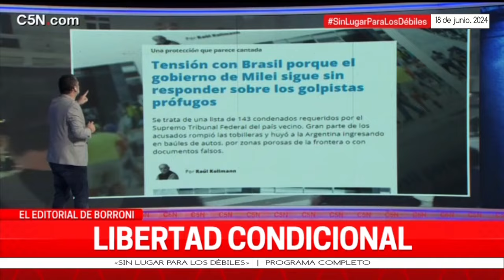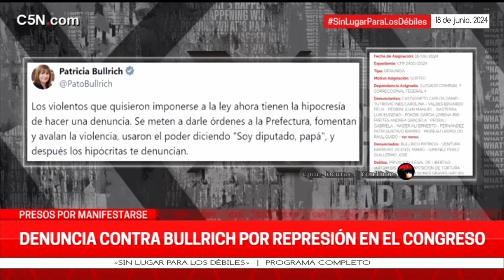«Sin lugar para los débiles» | Programa completo 18 de junio 2024.C5N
Temas del programa 👇

Libertad condicional | Editorial de Fernando Borroni

-El terror en primera persona
*El dispositivo represivo
*Argentina,país dónde vas preso por manifestar ,pero se blinda a golpistas, condenados y fugitivos de la justicia de   Brasil.
 El servicio penitenciario depende de Bullrich.
 Después de 5 días de detenciones arbitrarias, en dos tandas fueron liberadas 28 detenidos
 5 manifestantes continúan detenidos
 Los que incendieron el auto de Cadena 3 siguen sin ser ni detenidos
 Denuncian a  Bullrich por la represión en el Congreso.Conferencia de Prensa de Diputados de UxP

- El rincón literario de Magallanes
 las 20 verdades libertarias. La argentina de Scioli y Milei

*Viva la libertad,para evadir a la justicia
 Los verdaderos terroristas que atentaron contra la democracia  en Brasil,si están en Argentina
 La justicia bresileña pregunta, nadie responde.
 Bullrich , Petri y las fronteras en modo colador

-Las consecuencias de las palabras (*si es que las tiene, yo me permito dudarlo)
*Viale y el mejor ejemplo de la indignidad
*La nueva generación  de viralizadores de lo impresentable.
📺 🇦🇷 «Sin lugar para los débiles» | Programa completo,emitido el martes 18 de junio de 2024 por @C5N,con Fernando Borroni,Abigail  Lasalle,Nahuel Sosa,Pablo Messina y Damián "El Árabe" Ramil